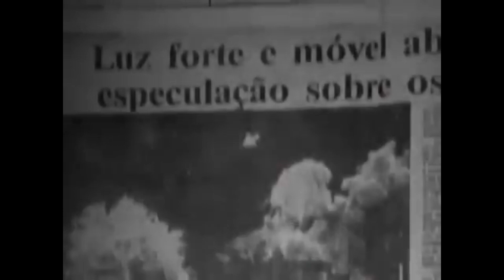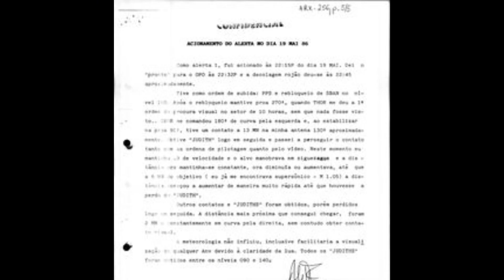QUEM SÃO OS EXTRATERRESTRES? O que eles querem do nós.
Existe muita coisa a ser falado sobre extraterrestres. Quem são os extraterrestres e de onde vem os ovnis? O que eles querem conosco? Está claro que as organizações que tem as informações escondem, não nos deixam ter a real dimensão do assunto. Porém nos últimos tempos tem sido difícil não notar a presença de discos voadores e o questionamento que imediatamente aparece. E se for verdade!!